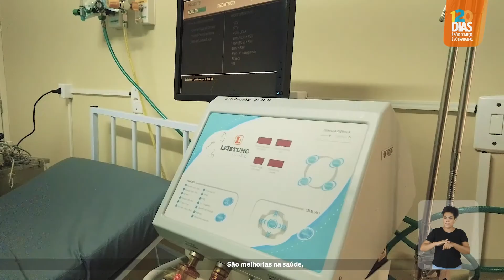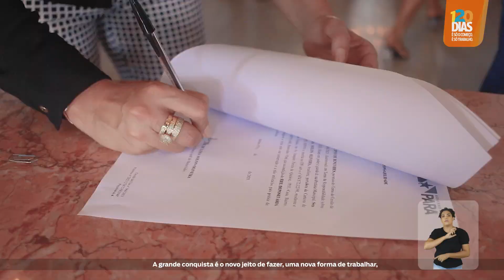120 dias de trabalho por Benevides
120 de uma nova gestão, um novo jeito de cuidar do dinheiro público.